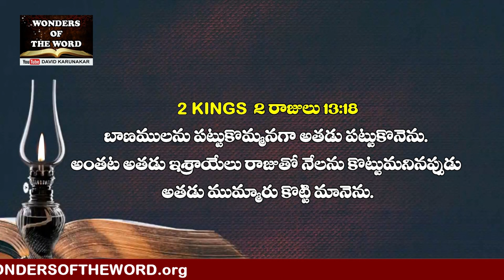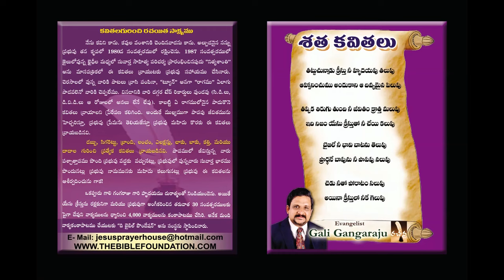నీ ప్రార్థనా జీవితము మార్చబడాలంటే తెరవబడిన కిటికిలోనుండి బాణము వేయాలి Latest Telugu Spiritual Lesson